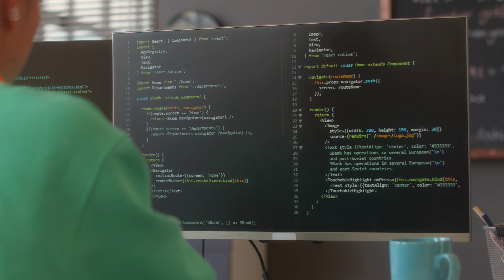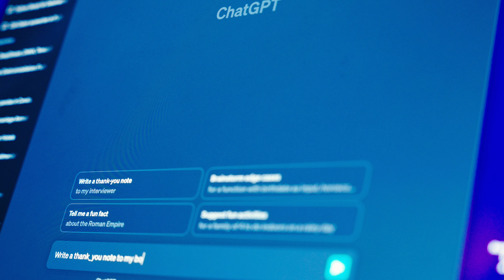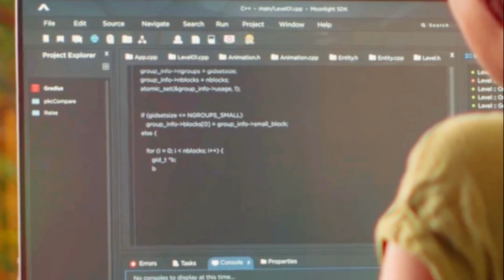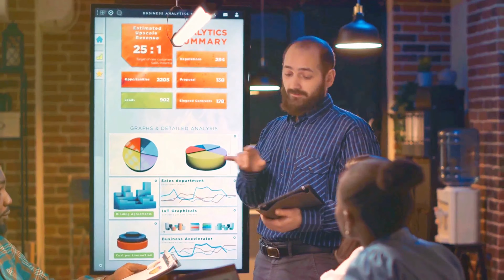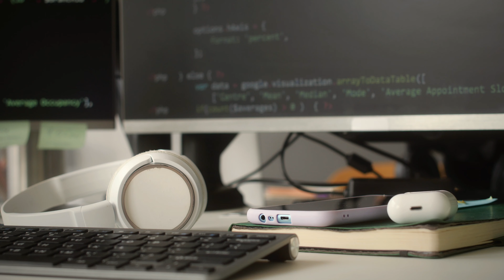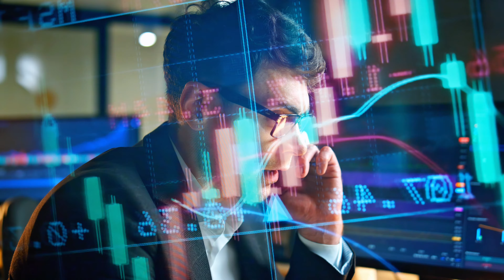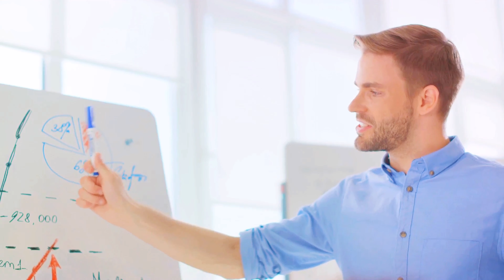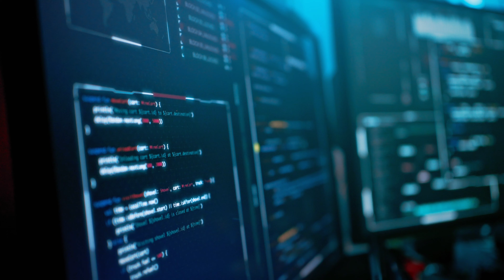AI Skills Revolution: Top 10 Must-Have Abilities for the Future